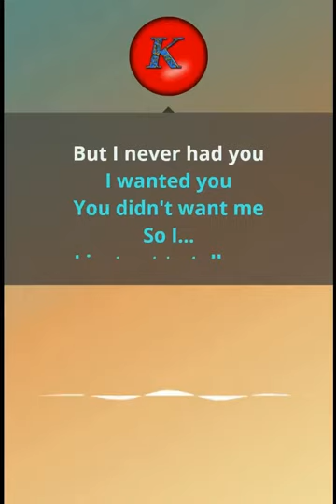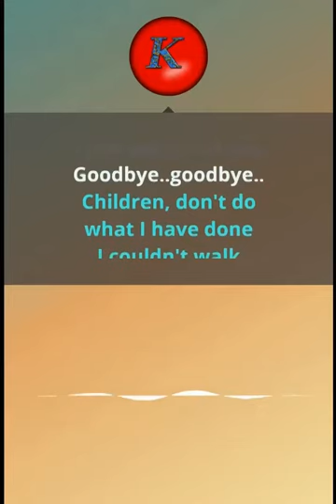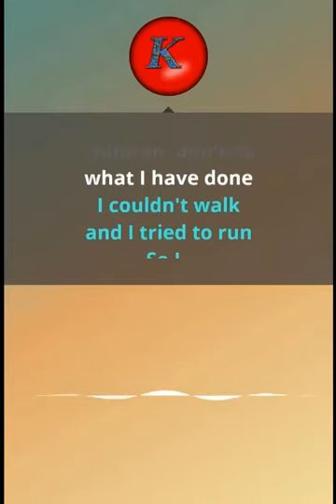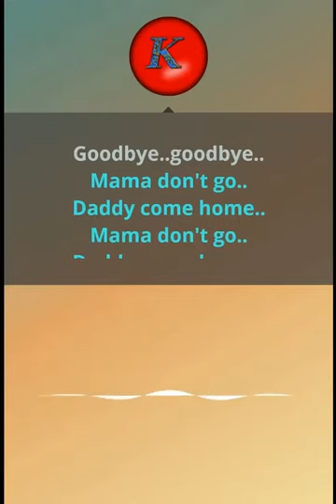John Lennon- Mother. Karaoke